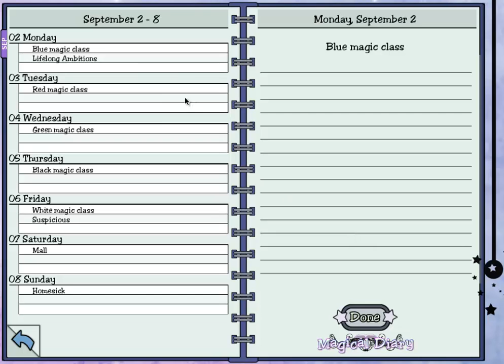Magical Diary ~Horse Hall~ Part 03 - No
Today, Initiation begins. But we're not going.